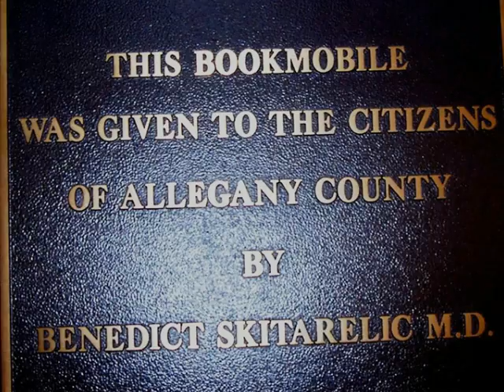Bookmobile Tour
Take a virtual tour of the Allegany County Library's Bookmobile.